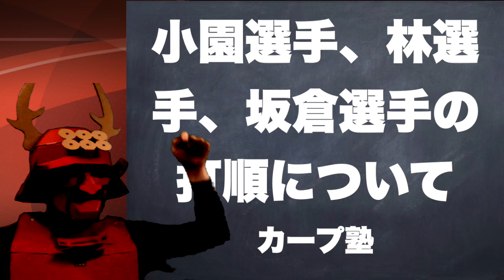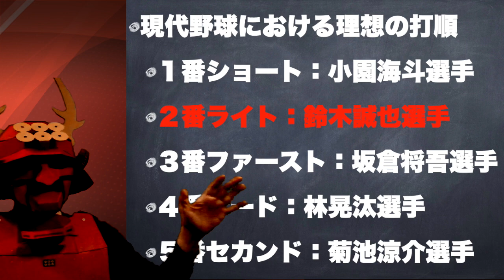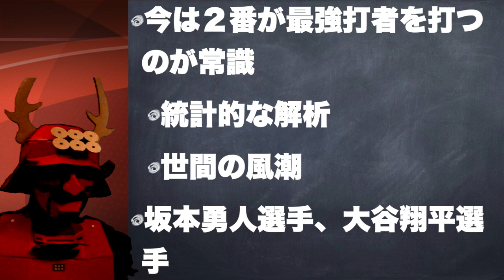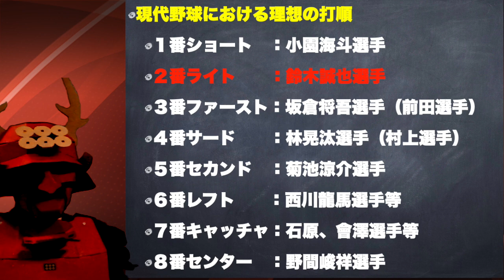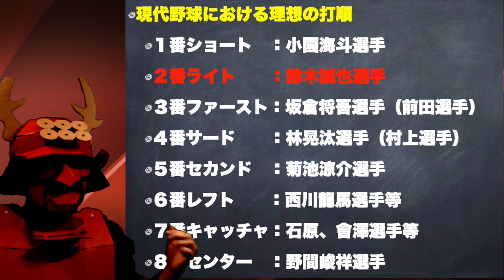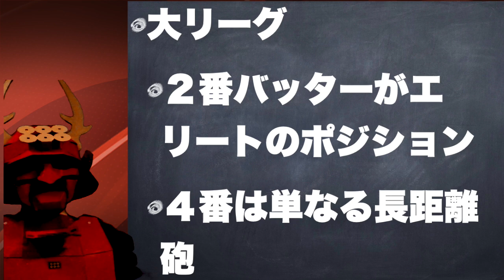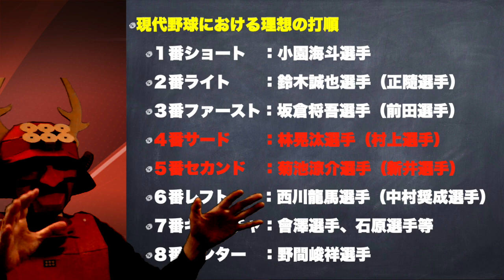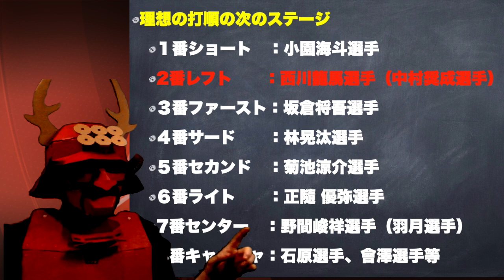小園選手、林選手、坂倉選手の打順について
塾長です。小園海斗選手、林晃汰選手、坂倉将吾選手の若い力の活躍が目立った前半戦でした。
今後を考えると打順を組み直す必要性があると思っています。